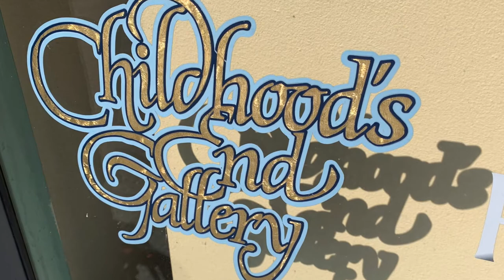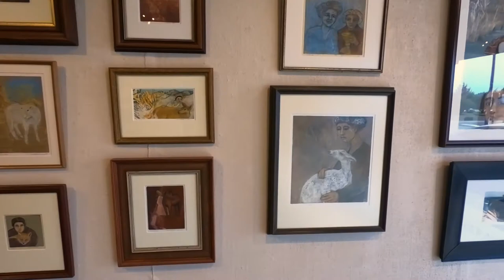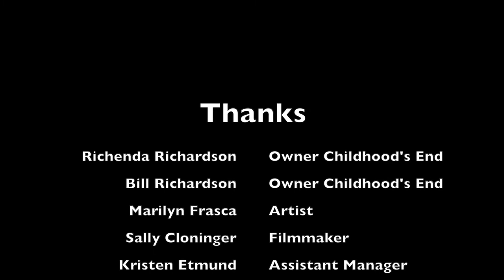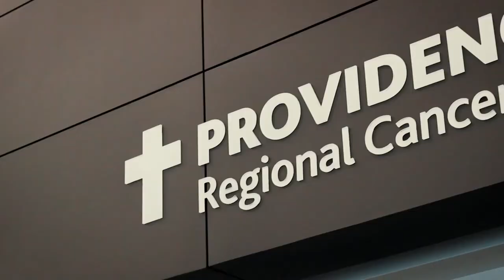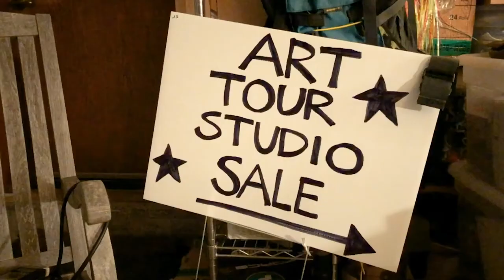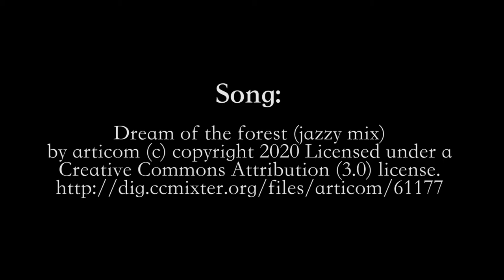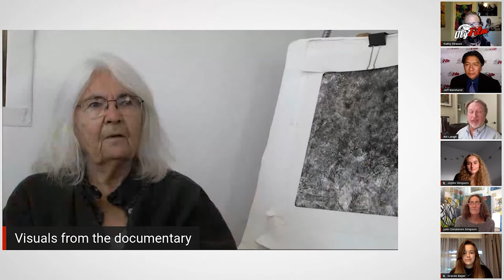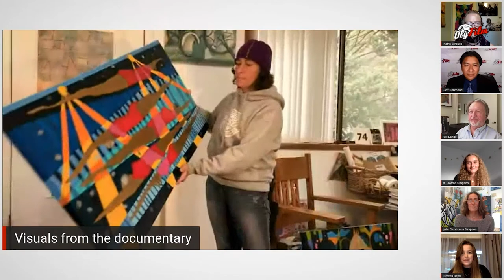Chapter 1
Artists Among Us is a documentary series highlighting the local arts scene in the South Puget Sound in Washington State. Every month featured new short documentary movies followed by a filmmaker's panel.